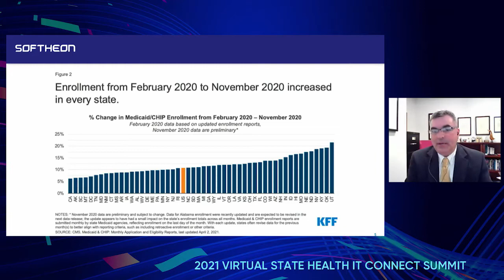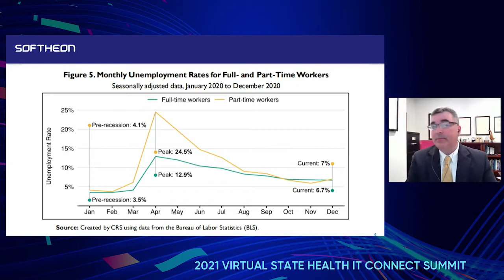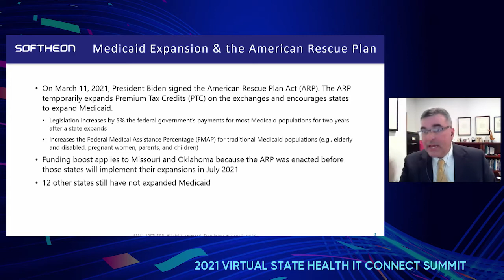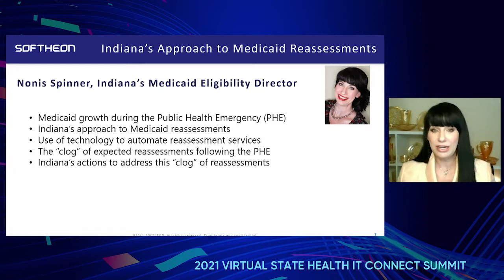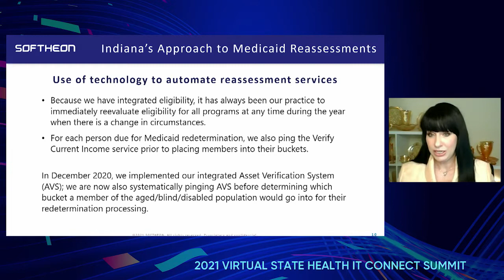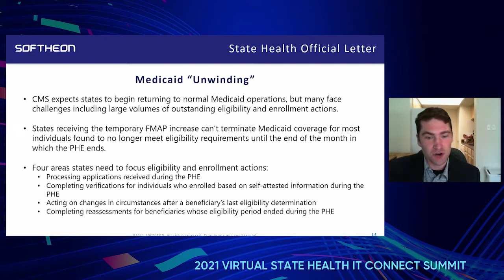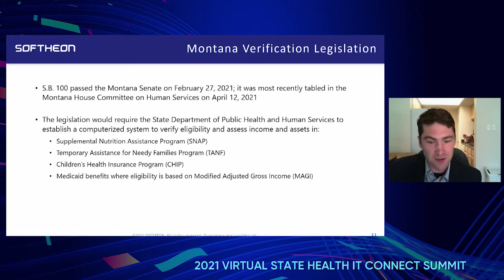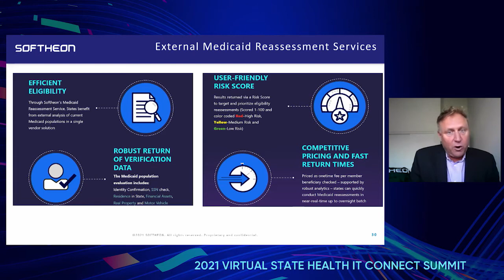Reassessing and Unwinding: Medicaid Normalcy in the Wake of COVID-19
Michael Sasko, VP of Government Solutions at Softheon, spoke at the Healthcare IT Connect conference on May 17th about Medicaid Reassessments and Softheon’s new Income Verification Product.

He was joined by the CEO of Medicaid Health Plans of America (Craig Kennedy), the Medicaid Eligibility Director of the State of Indiana (Nonis Spinner), and a Softheon Policy Analyst (Josh Schultz).